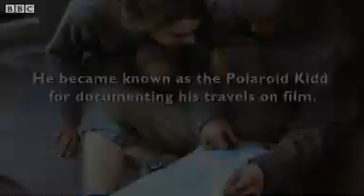Mike Brodie: Documenting America's homeless train-jumpers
Mike Brodie began hopping trains at 17 and spent five years crisscrossing the US.

He rode the trains and slept rough, seeing the country and meeting others doing the same.

Brodie became known as the Polaroid Kidd for documenting his travels on film.